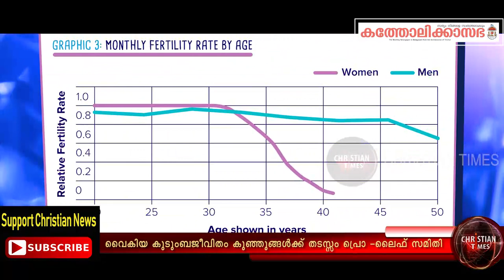ഇന്ന് കേരള ക്രൈസ്തവർ നേരിടുന്ന പ്രശ്‍നം